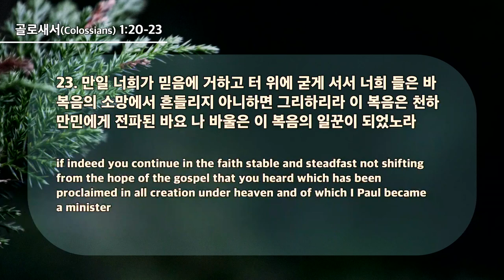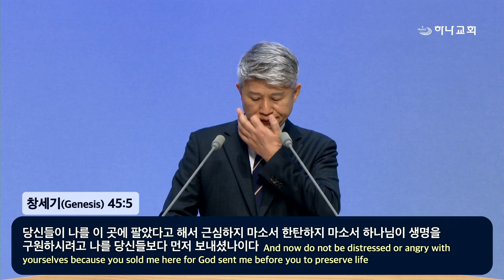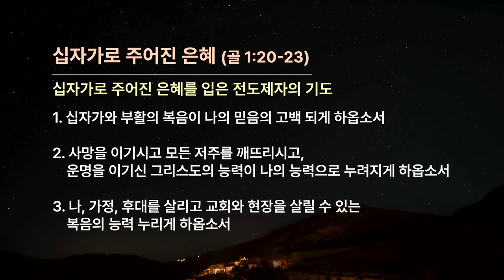20240324 Grace given through the Cross(Col.1:20-23)